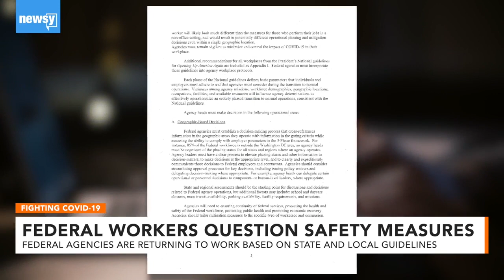Federal Workers Question Safety Measures As They Return To Workplaces